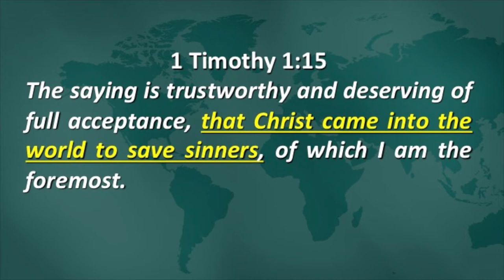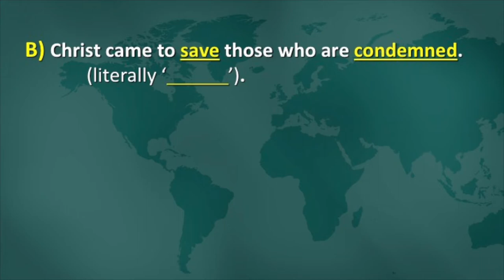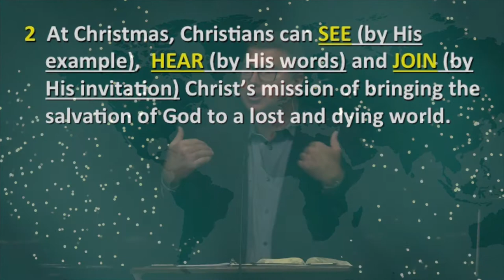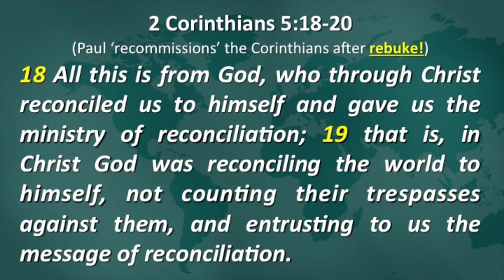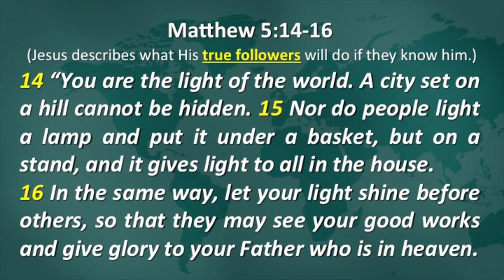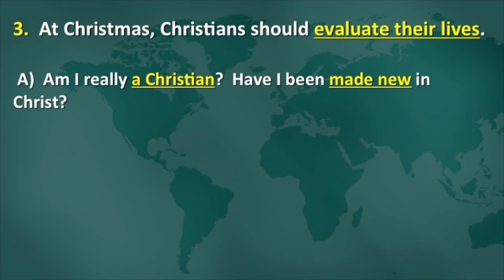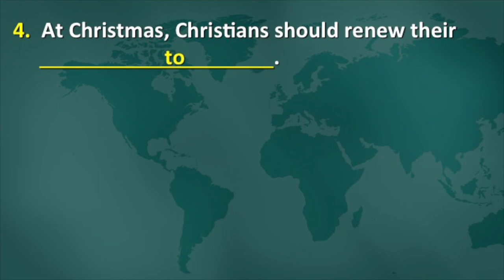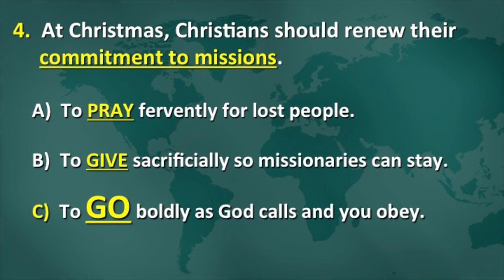The Greatest Mission Of Christmas (1 Timothy 1:15)